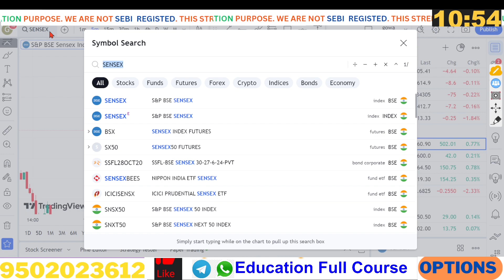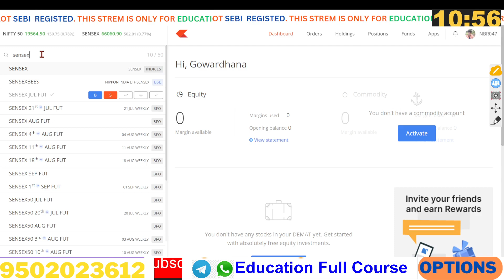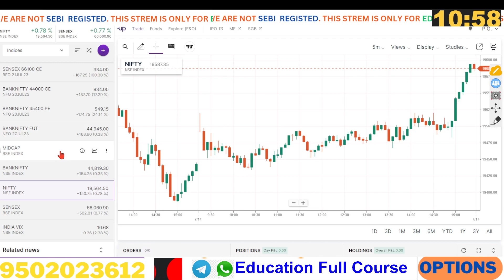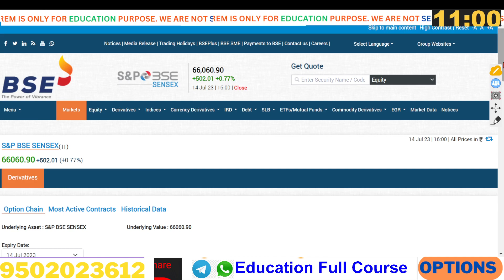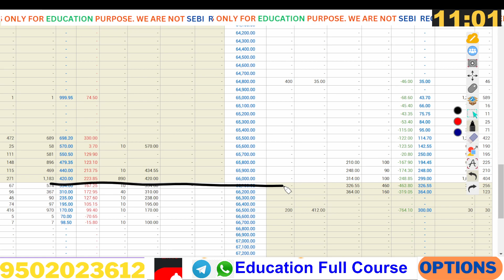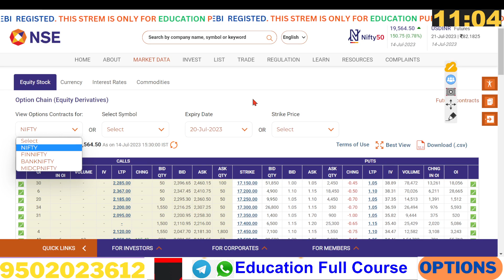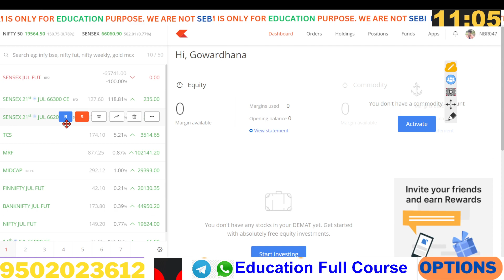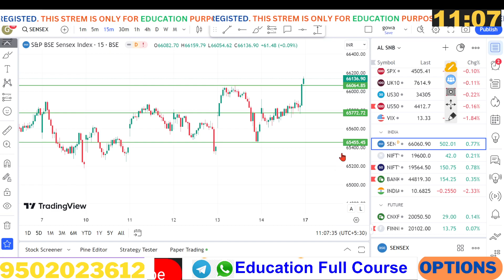SENSEX OPTIONCHAIN IN TELUGU || FRIST TIMESENSEX OPTIONTRADING FRIDAY EXPRIY LIVE TRADING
best intraday trading strategy having more than 90% Accuracy! 1 :3 ,1:7 Risk Reward సంపాదించడం ఎలా ?

All videos  /Information on this channel are for Education purpose only .They are not buy/Sell Recommendations . Please consult your financial Advisor before taking any trade or investment.

COURSE FULL
OPTION SELLING CAPITAL 5,00,000

OPTION BUYING CAPITAL 65,0000

DEMAT ACCOUNT OPENING  FREE  BROKER MY ONLY LINKS

VIDEOS PLAY LIST COURSE FREE